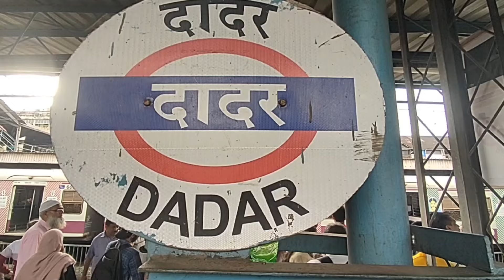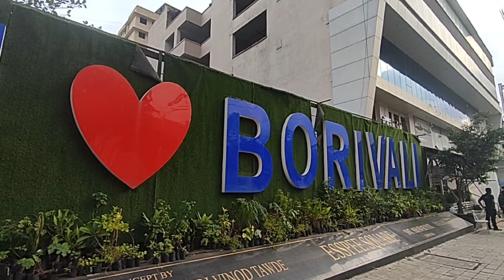upnagar cha little master aagman sohala 2022 | rmvedant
upnagar cha little master aagman sohala 2022